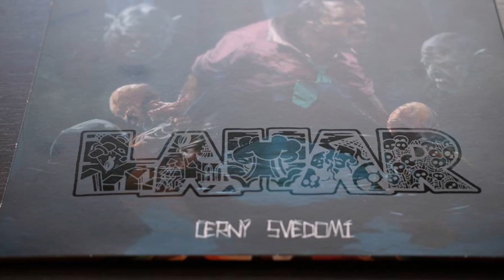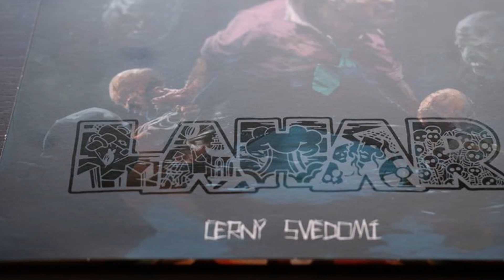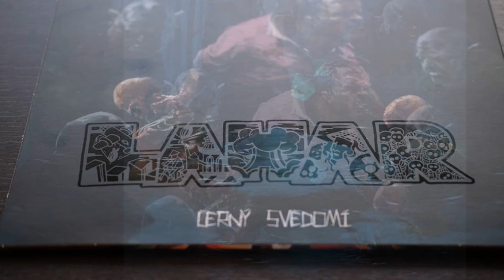Lahar - Lebka a hnáty 2018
Lahar - Lebka a hnáty, split 12" Lahar/Čad 2018
Doomentia rec